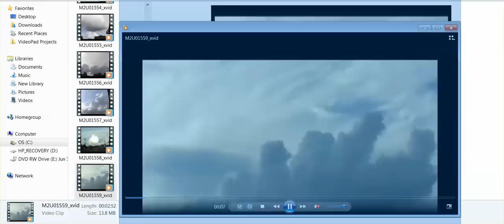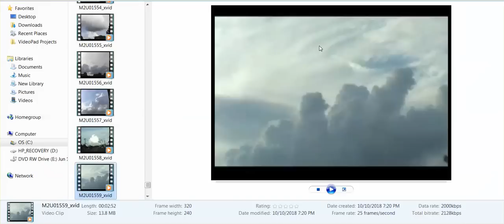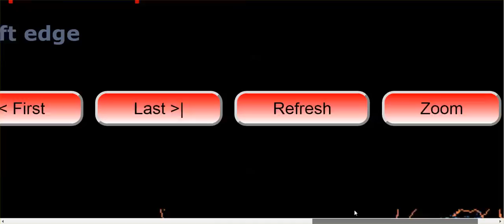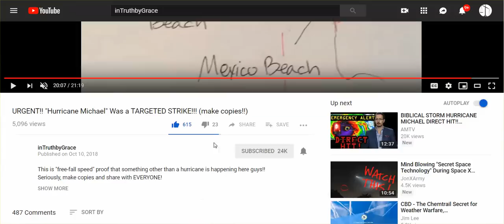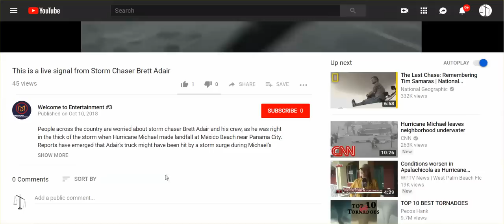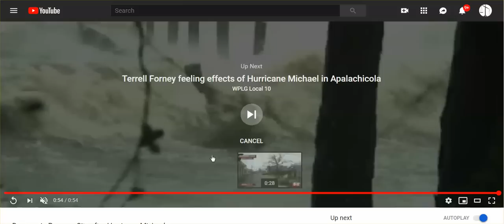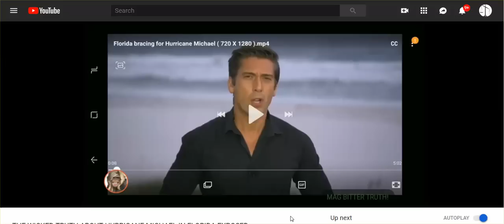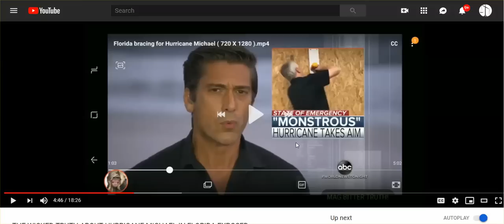Hurricane Michael: "WOW" HAARP Ring Storm Center; Only Panama City Got Hit? SC Moisture Loaded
InTruthbyGrace May Have Nailed It; Need to Hear From You Guys In GA, FL, AL, particularly - What Happened?